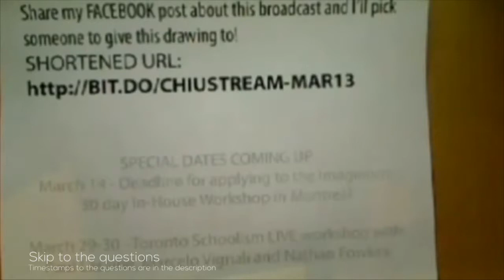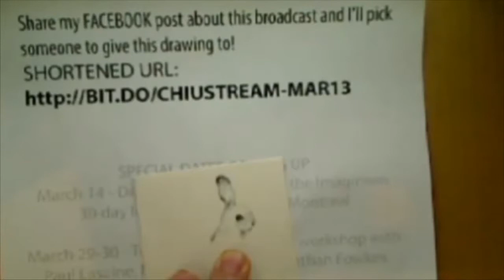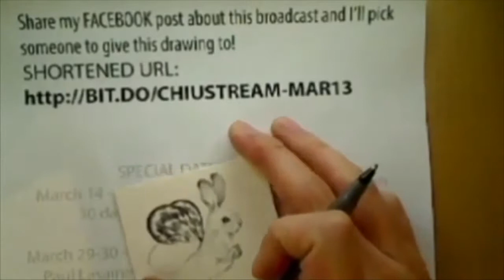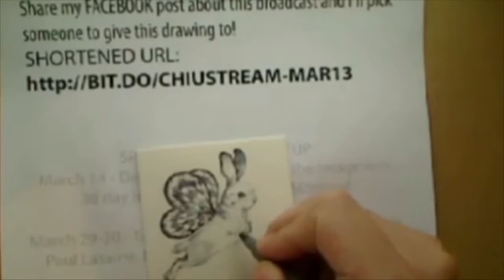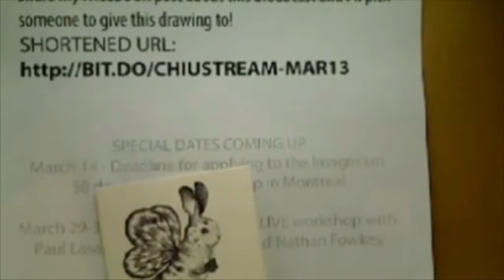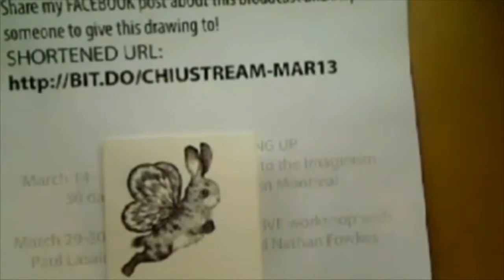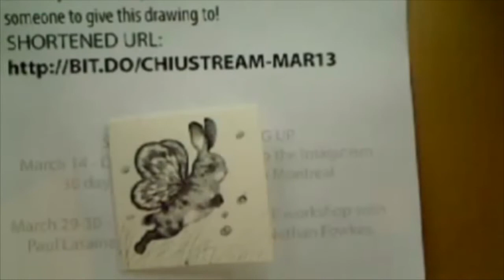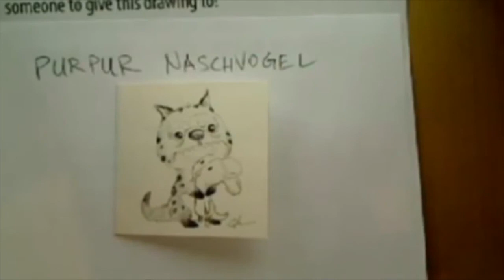Daily routine, standing out with your application and more - Chiustream March 13th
Bobby Chiu's Livestream from March 13th 2014

You can watch this stream live every Thursday @ 7:00 AM PST / 10:00 AM EDT / 4:00 PM CET

Questions:
TI:ME "Question asked"
Bobby's answer (Anything else mentioned)

7:20 "Any tips on working on a daily routine?"
Try not to push yourself to much to form new habits, ease in them instead. Try waking up 10 minutes sooner each week.

11:45 "Is this stream your form of warming up or are you drawing for a while before the cast?"
I like to sketch right in the morning, just doodle something. I don't think about what I'm drawing until I have a part of it finished.

14:15 "What's your opinion on tracing or painting over photos?"
Everybody has a different definition of art. People don't like to be tricked.

16:40 "What in the animation, movie or shorts that changed your life or the way that you look at things? What are the lessons and morals it thought you?"
Incredibles, Rattatouille. I felt depressed after watching them because they are so good. What's the point when the best has been already been done? What you have to remember is that it's all possible. Do you want to keep drawing what's familiar or do you want to experiment?

21:10 "What will enable your application or cover letter to stand out? What do you look for or deem as potential?
Definitely have a cover letter, because anyone can send a resume. Why do you like that particular company? Speak about things that are personalized to it. Be willing to take 10 horrible "No"s before you get a "Yes".

27:15 "What would you do if you realized that your current job, even though it's art related, is stopping you from reaching your future goals?"
I would start weighing out how much do I need that job. When you stop taking job you don't really want, you have time to do your own stuff that will attract the kind of jobs that you want.

31:05 "Do you start with personality and names of your characters or do some of them come to life just as shapes and scribbles?"
Little bit of both. It's rare to have a good idea from the start, it usually requires some thinking. What is the overall feeling that you want to convey? What do you want people to feel? Try to think about it from 3rd person's view.

34:35 "When showcasing traditional art in a portfolio what are things that can help to present the art in the best quality possible?"
Get better scanner. How different is the portfolio? What am I supposed to feel with every page?

38:20 "Is Eniko sequel in the works?"
It was optioned by Amazon studios. Hopefully there will be a whole series.

39:05 "How do you get out of your comfort zone artistically?"
It's a conscious decision, you have to get used to the frustration.

39:45 "How can you maintain several styles?"
When you find something unique, repeat it, and add your stamp on it until it gets recognized as yours, then go find something new.

41:25 "What goes through your mind when designing characters?"
How special and memorable is it?

43:10 "Who are the artists that influenced your style?"
Study a lot of different people. Chris Sanders, Peter De Seve, Steven Silver, Nathan Fawkes, Claire Wendling, Sergio Aragones.

45:00 "When you are doing your own projects, are you worried that it might get rejected?"
I'm more afraid of people changing it to the point where I don't recognize it anymore.

48:30 "If one was to focus on being a book cover artist which aspect should one concentrate the most?"
Dissect other people's techniques to find ways to make the best book covers.

50:40 "How do you evaluate your evolution? How do you guide your style?"
Style comes from knowledge. Take some conscious thinking about what interests you. Through learning the things that you like, you're going to develop style that you like.

52:25 "What's the best way of responding to client who wants samples of your work or test before accepting you as an artist and it's not sure if he'll pay you?"
If I'm gonna get huge amounts of exposure, I'll be willing to agree to less money. It's about designing your life in a way where you can paint what you want most of the time, so that you're not struggling.

59:40 "When would you draw the line and allow yourself to draw something else?"
The most successful people embrace the struggle and frustration of learning. I wouldn't even have a line. Constantly look up and see if you're going in the right direction.

1:01:55 "How's the art you produce a part of a process?"
I don't think that it has to look great in the end, I'm more interested in the process. How much did I try? If you're concentrating on the product, you're in it for the short run. If you see any problem with the way you are working, think about how you want it to work and design your life towards that.